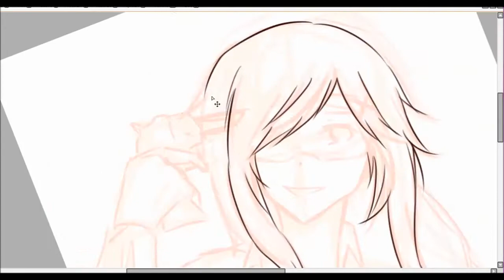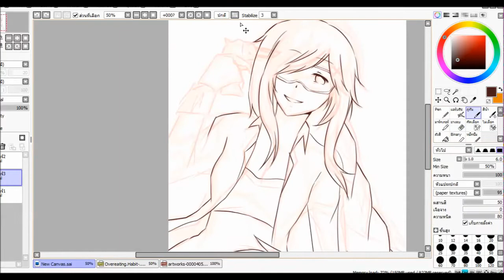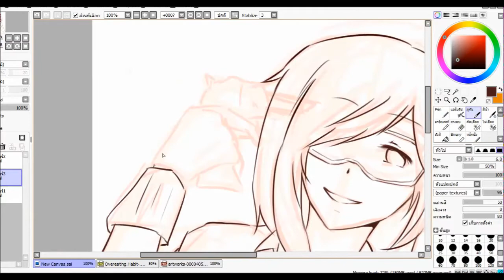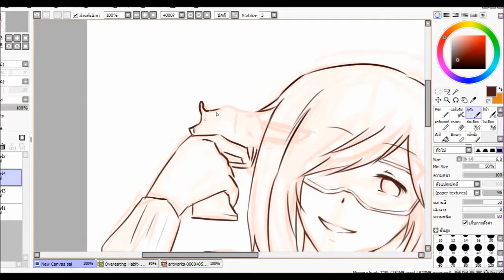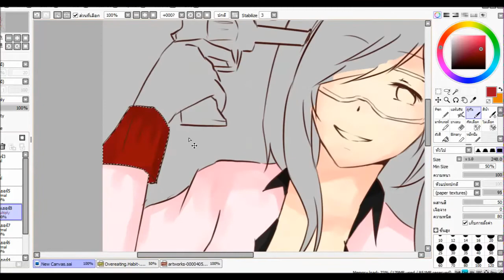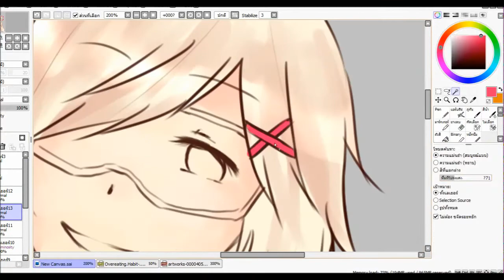Speed Paint 03 # MAYU Idol Syndrome ไอดอนนซินดม ?